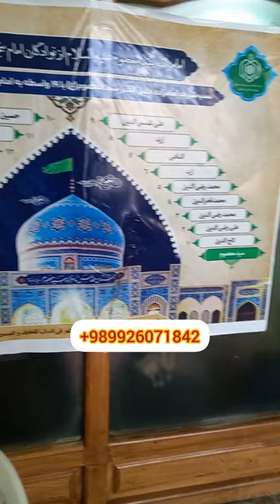ZIYARAT SYED MASOOM SHAH/IRAN QOM CITY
به گزارش خبرگزاری فارس از قم، قم یکی از استان‌هایی بوده که از نعمت امامزاده‌های فراوان بهره‌مند است و مزار امامزاده معصوم یکی از بقاع امامزادگان مدفون در قم محسوب می‌شود.
نسب شریف امامزاده سیدمعصوم واقع در خیابان نیروگاه قم با 21 واسطه به امام سجاد(ع) منتهی می‌شود.
وی سیدی جلیل‌القدر و عظیم‌الشان بود او نواده بزرگوار امامزاده سیدعلیرضا مدفون در پشت مسجد مقدس جمکران است و جدش سید رضی‌الدین بوده و در برخی منابع و مشجرات محلی به سید حسین معرفی شده است و از دودمان سادات کوهرود است که از آنها میرعلیاری، میریونسی و میرمعینی به وجود آمده‌اند.
جد اول امامزاده سیدمعصوم، امامزاده جلیل‌القدر سید علیرضا است که نخستین بار نسب شریف او را علامه سید احمدکیای گیلانی از علمای انساب قرن دهم هجری ضمن نسب سادات ساوه و آبه بیان داشته است.
برخی از مشجرات سید علیرضا و یا علی بن رضا الدین یاد شده است که در این صورت یک واسطه بر نسب شریف او اضافه می‌شود.
سیدعلی بنا به نوشته‌های مشجرات محلی، یک فرزند به نام سید حسین داشته که در آوه سکونت داشته است.
نخستین شخص از مورخان قمی که بقعه جمکران را به سید علیرضا آوی منتسب دانسته، مرحوم ناصر الشریعه است که نظریه او با کتب انساب تطابق دارد و دلایلی در دست است که این انتساب را به یقین تلقی می‌کنند.
بارگاه نوه سید رضا به نام امامزاده سید معصوم که جد سادات کوهرود است در انتهای خیابان نیروگاه قرار دارد و زیارتگاه دوستداران اهل بیت(ع) است.
اجداد امامزاده علیرضا که به سادات آوی، حریری و حوری مشهورند از مشهورترین خاندان حسینی افطسی ساکن در آوه و ساوه‌اند که در طول تاریخ از شیعیان سختکوش و فعال و از فقهای به‌نام اهل بیت بوده‌اند و نام برخی از آنها در کتاب موسوعه الطبقات الفقها آمده است.
انتهای پیام/خ20